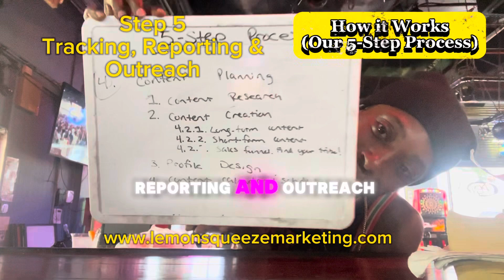How It Works | Our 5 Step Process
Free marketing tips for small business owners and entertainers looking to grow their brand #